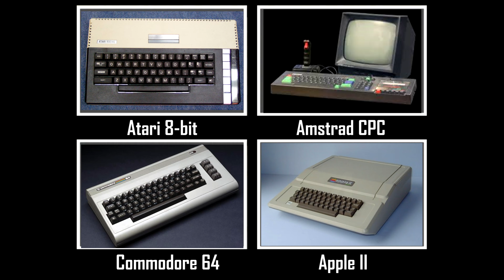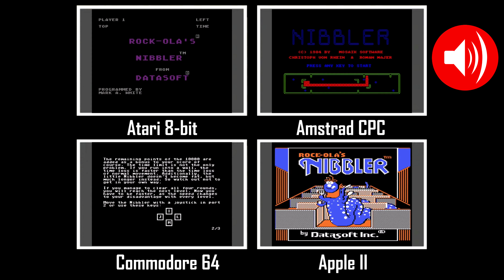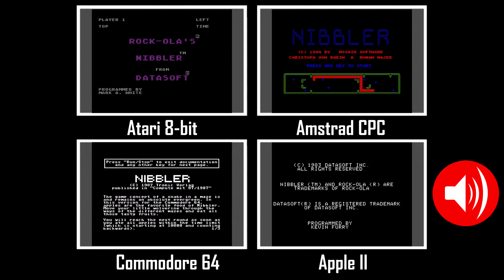Four Play - Nibbler - 8-bit Computer Comparison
In this episode of Four Play we compare a quartet of Nibbler. conversions on 8-bit home computers. Which one delivers the best version of the Rock-Ola coin-op classic - Amstrad CPC, Apple II, Commodore 64 or Atari 8-bit?